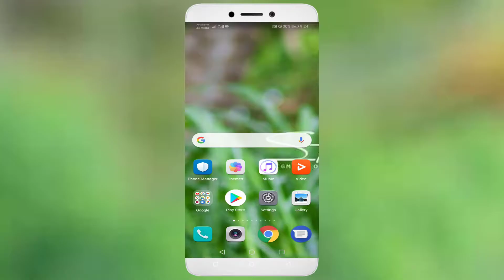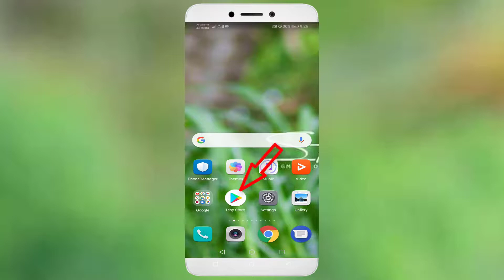How To Fix Kick The Buddy App Black Screen Issue Android & Ios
In This Tutorial How To Fix Kick The Buddy App Black Screen Issue Android & Ios